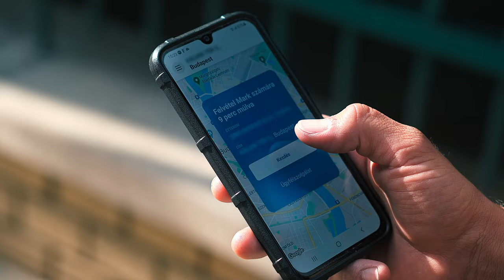MATE BIKE-kal szállított ki a Wolt - Futár tesztelte az elektromos kerékpárt Budapesten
Egy igazán különleges videót forgattunk egy különleges sportolóval. Daniel Moricz országúti kerékpáros és Exatlon Hungary bajnok. A koronavírus hatására az országúti kerékpár új funkciót kapott. A versenyek helyett az ételek kiszállításában segédkezett Daninak, mivel Wolt futárnak állt.

Egy napra Dani a Mate Bike Magyarország elektromos biciklijére cserélte az országúti kerékpárt, hogy tesztelje, milyen elektromos biciklivel futárkodni! A videóból kiderül!